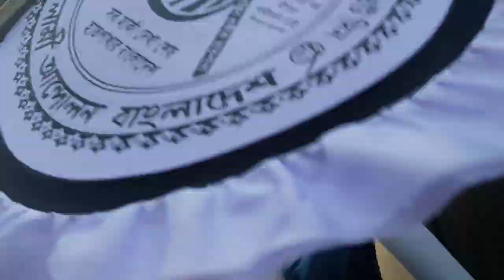10 December 2018